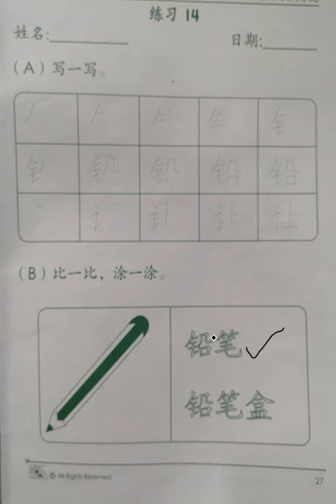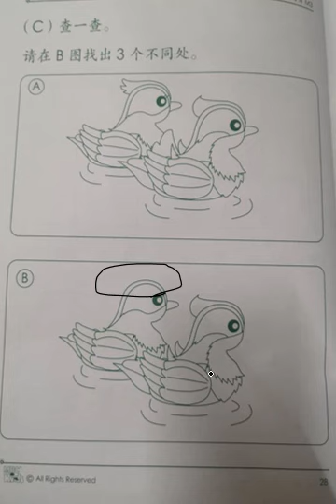KIDS 4 BC EXERCISES WEEK 3